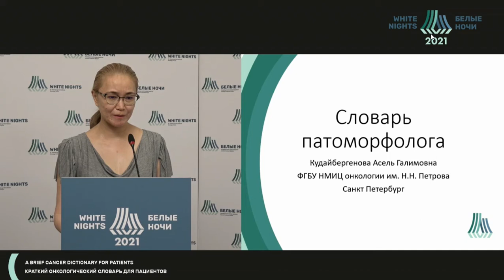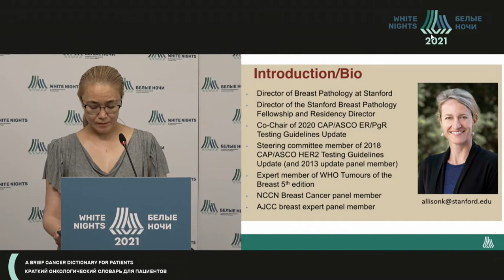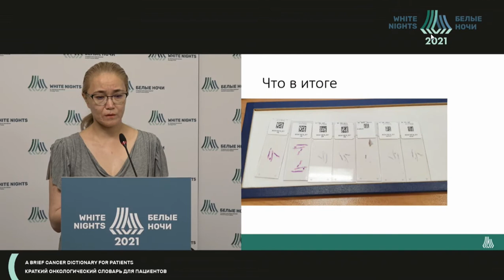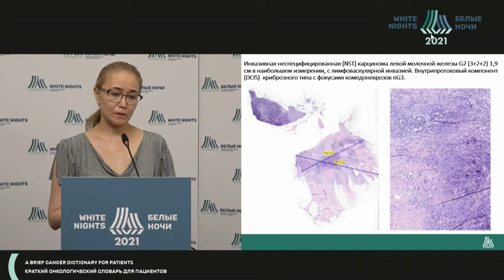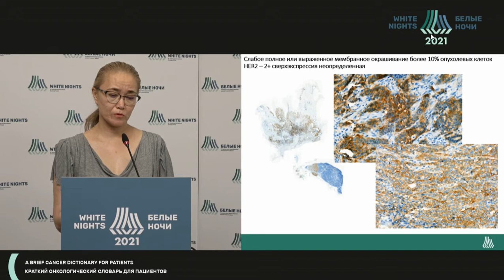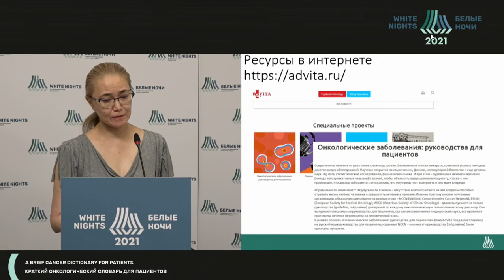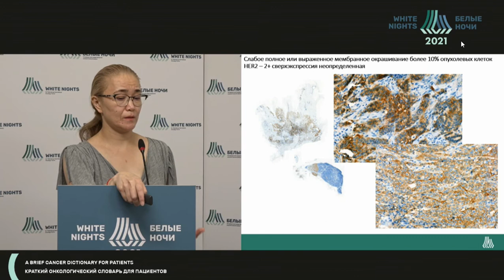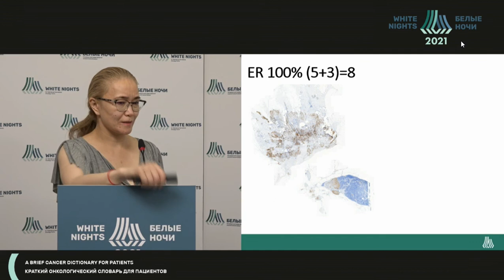Как работают патоморфологи? гистологи, патологоанатомы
Фрагмент секции "Доктор, что это значит?" онкологического форума "Белые ночи" 2021 г. "Словарь патоморфолога".

Читает  Кудайбергенова Асель Галимовна, ФГБУ «НМИЦ онкологии им. Н.Н. Петрова» Минздрава России, г. Санкт-Петербург.

В докладе затрагиваются такие темы:

почему нельзя начинать лечение рака (иной злокачественной опухоли) без предварительного гистологического исследования?

Какие морфологические исследования бывают? (акцент на цитологии, гистологии, иммуногистохимии)

Почему гистология делается так долго?

Сколько времени занимает изготовление гистопрепарата?

Почему при некоторых видах рака в современных условиях невозможно обойтись без иммуногистохимии?

Эти и многие другие моменты из работы патогистологического отделения разобраны на примере рака молочной железы. Реальная история пациентки с раком молочной железы, которая сама врач-патогистолог, онкоморфолог.